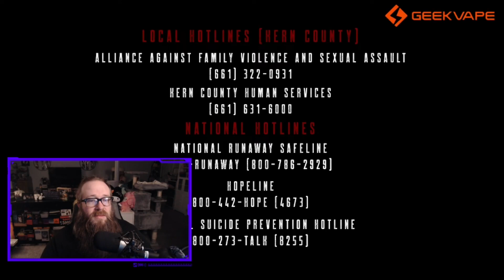REACT TO: BARE KING - DISADVANTAGE YOUTH (FT JOHN SLOFKOSKI OF SNAKE FATHER)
I'm Yoloderr, my main focus on this channel is checking out new music/music reviews,  but I'll post other content on here for you guys such as Past Streams, Vape Reviews , Other Technology Reviews, Weather and Wrestling! so be sure to Hit the subscribe and the Bell icon for future videos!